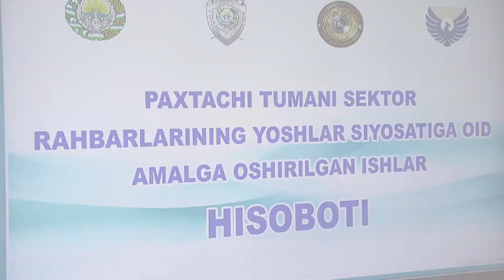Paxtachi tumani sektor rahbarlari yoshlarga hisobot berdi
Paxtachi tumanida jami 146 000 nafar aholi bo‘lib, shundan

80 008 nafarini (0-30 yosh) 30 yoshgacha bo‘lgan yoshlarni tashkil etadi.